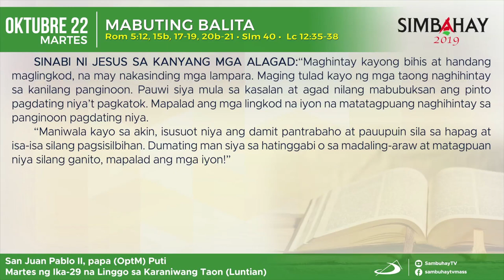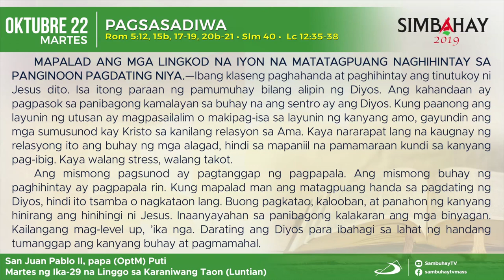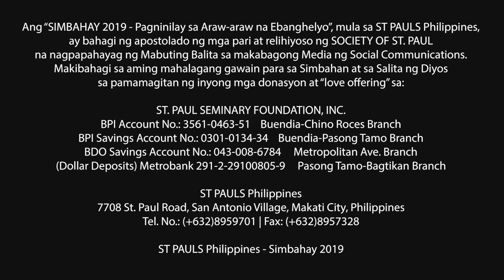Simbahay | Martes ng Ika-29 Linggo sa Karaniwang Panahon | Oktubre 22, 2019